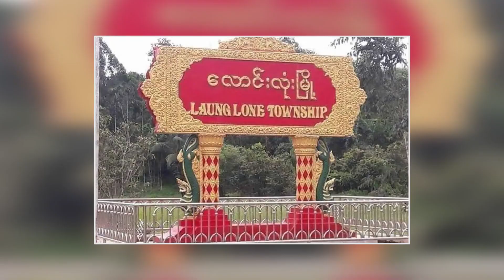IMNA | ဟိုတ်နူထပက်ကရောင်ပၞာန်တုဲ ညးဒေသဍာ်ဗုကဵု (လောင်းလုံး) တအ် ဒးဂြိပ်ပါဲဒဴမံင်နွံ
ဟိုတ်နူထပက်ကရောင်ပၞာန်တုဲ ညးဒေသဍာ်ဗုကဵု (လောင်းလုံး) တအ် ဒးဂြိပ်ပါဲဒဴမံင်နွံ

အောက်ပါ Platform တွင်လည်း IMNA ရဲ့ သတင်းများကို တိုက်ရိုက်ကြည့်ရှုနိုင်ပါ